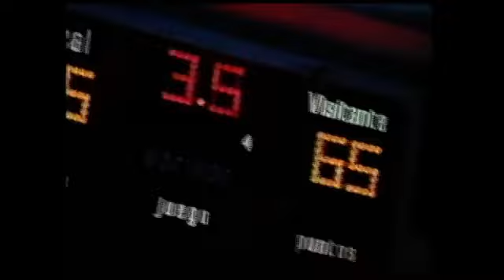Tanda Canal 13 UCTV Chile / Septiembre 1993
Tandas Emitidas en el Partido del 3° puesto del Mundial Sub 17 de Japón.

Créditos a la Persona quien subió originalmente el presente material.